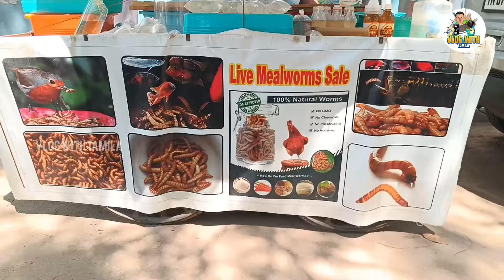LIVE 🪱MEALWORMS SUPERWORMS AVAILABLE KOLATHUR FISH MARKET CHENNI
KAMAL FISH FARM
MEALWORMS LIVE CENTRE
KOLATHUR FISH MARKET  NEAR GOVERNMENT SCHOOL